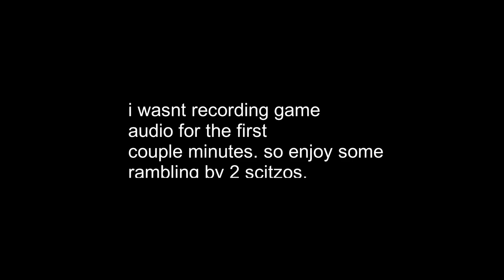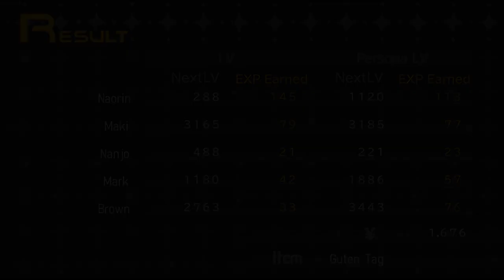Persona 1 is very weird...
Music Used
Persona 5: Whims of fate, Price
Persona 5 Striker: Normal Battle (Refined)